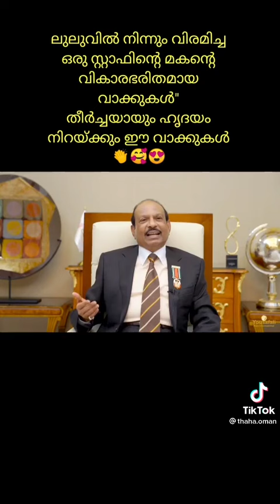ലുലുവിൽ നിന്നും വിരമിച്ച ഒരു സ്റ്റാഫിന്റെ മകന്റെ വികാരഭരിതമായ വാക്കുകൾ.തീ ർച്ചയായും ഹൃദയം നിറയ്ക്കും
ലുലുവിൽ നിന്നും വിരമിച്ച ഒരു സ്റ്റാഫിന്റെ മകന്റെ വികാരഭരിതമായ വാക്കുകൾ.തീ ർച്ചയായും ഹൃദയം നിറയ്ക്കും ഈ വാക്കുകൾ👍🏻ഇഷ്ടപ്പെട്ടാൽ ഷെയർ ചെയ്യുക 👍🏻